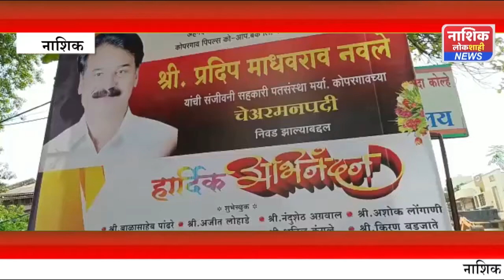संजीवनी सहकारी पतसंस्था कोपरगाव चेअरमन पदी प्रदीप माधवराव नवले